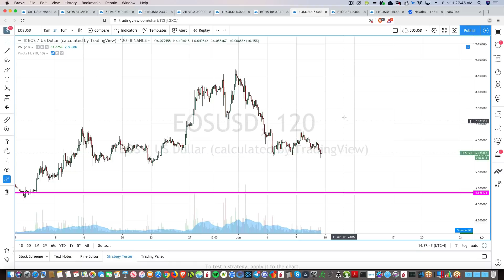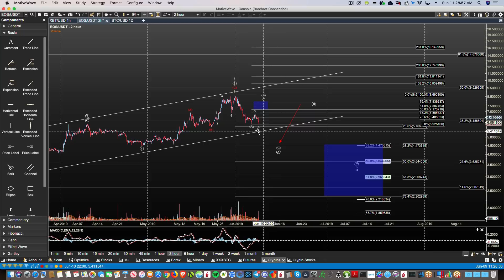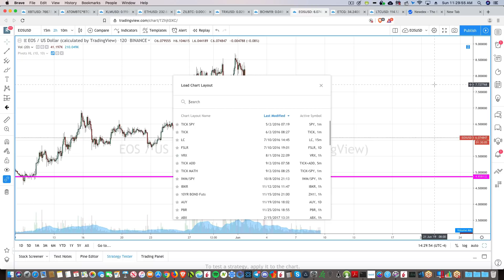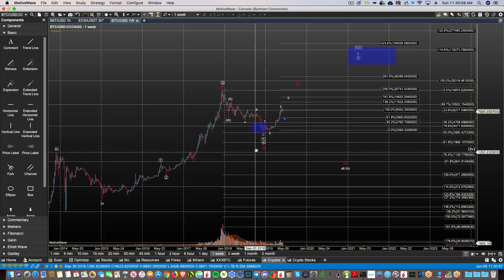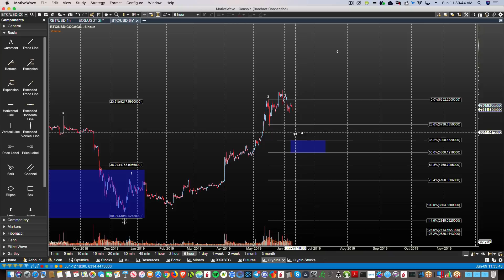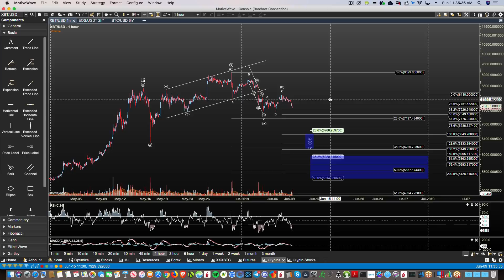Weekly Crypto Update June 8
Update on EOS and a little Elliott Wave lesson